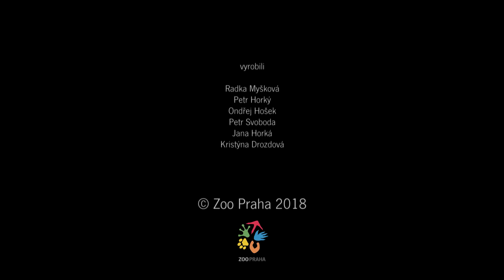Zoo Praha: Gepardí mláďata dostanou jména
V pátek 28. října proběhnou u nás v Zoo Praha u příležitosti oslavy 87. výročí otevření zoologické zahrady slavnostní křtiny čtyř gepardích mláďat.  A abyste to do pátku vydrželi, posíláme vám krátkou videopozvánku. Jak se asi budou jmenovat? Přijďte se podívat a uvidíte.